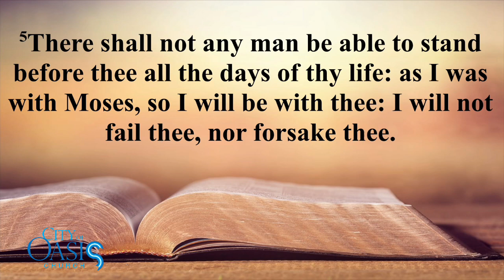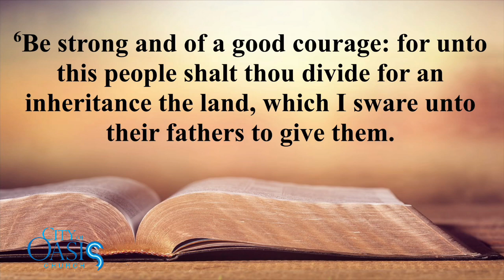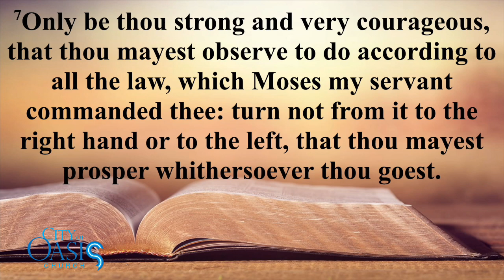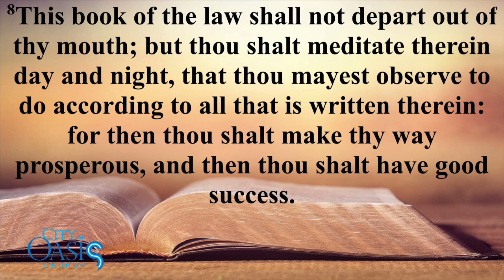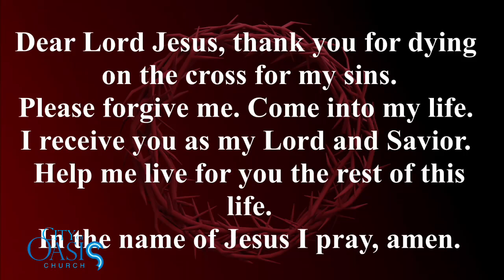Sunday Morning Worship 07/07 - "Emotional Obedience"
Sermon Title: "Emotional Obedience"
Joshua 1:3-8
Pastor Jonathan Mack